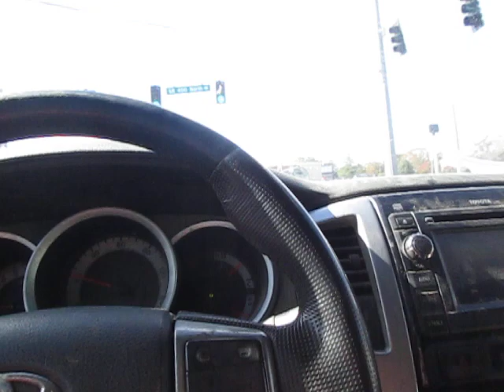A Depressed Collapsitarian Visits Two Verizon Stores In One Day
Gotta love those modern conveniences.